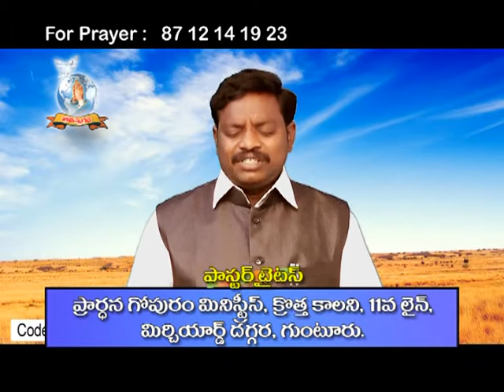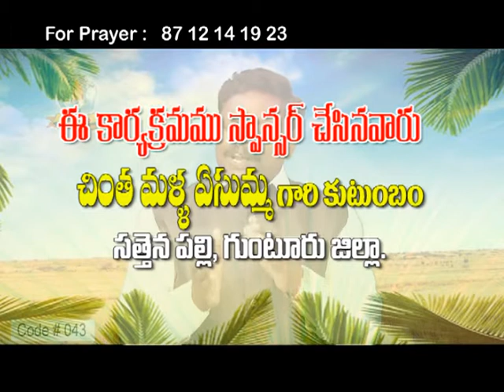ఎల్కానా ఎంత మంచి భర్త !